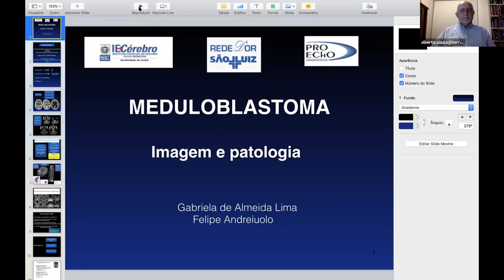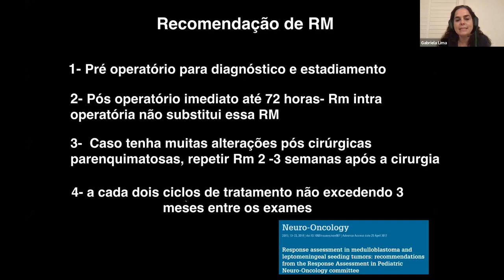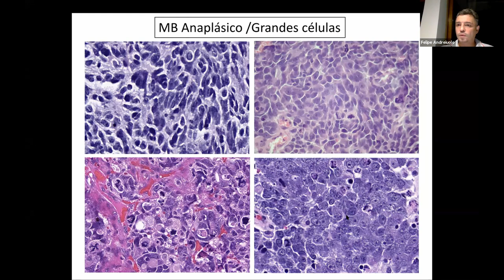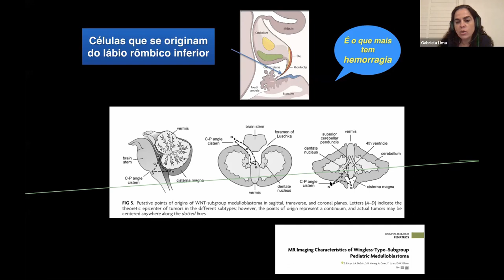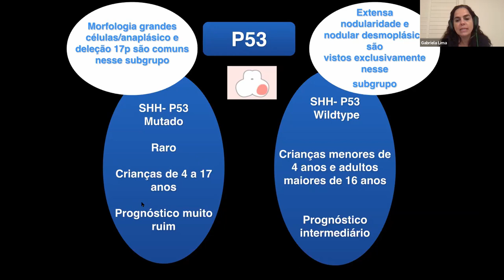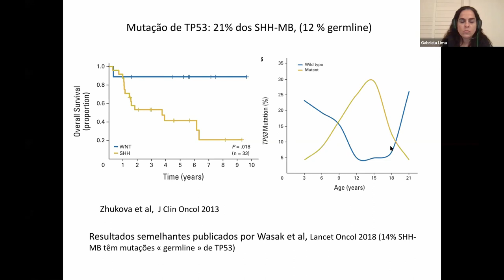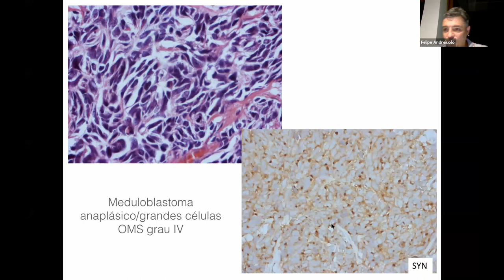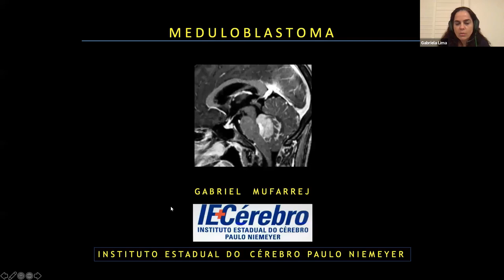MINI-SIMPÓSIO DE MEDULOBLASTOMA (PARTE 1) DRA GABRIELA LIMA E DR FELIPE ANDREIUOLO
Nosso mini-simpósio foi um verdadeiso sucesso. Contamos com a presença de amigos maravilhosos que contribuiram com muita informação e ensinamentos de qualidade para ajudar no entendimento desse tema que na verdade são diversas doenças em uma só.
Dra Gabriela Lima, neurorradiologista, e Dr Felipe Andreioulo, neuropatologistas, fazem a dobradinha inicial das imagens com a patologia.
Dr Gabriel Mufarrej, neurocirurgião, simplifica o tratamento cirugica e condutas nos pacientes com meduloblastoma.
Dra Sima Ferman, oncologista pediátrica, aborda o manejo terapeutico clínico sobre os meduloblastoma.

Obrigado por sua audiência e não esquece de se increver no nosso canal e ativar as notificações.